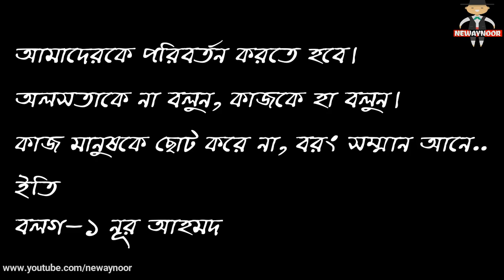চা বিরানী । Bonolota | বনলতা পেস্ট্রি | VLOG 01 | NeWayNoor | সিলেটি কটাই মিয়ার চা বিরানী NBO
সিলেট এর সব থেকে বেস্ট চা বলা যায় এইটাকে।
বনলতা পেস্ট্রি , আর-মারজান এর নিচ তলায়।
সময় পেলে একবার এককাপ চা খেয়ে আসতে পারেন।

Tea Fried || Vlog_01 || Sylheti 1st vlog | journy histtory sylhet
I don't know what was that but we didn't noticed at that moment. This video is for entertaining purpose so if my words hurt you guys
1st Jun 2017:
thank to my Friend:
Ruhul Amin, Razu Rahman, Kazi Karim, Kouser Ahmed, Delowar, Rojibur Rahman Mohel
চা বিরাণী , বিরানি
এই ভিডিও টি আমার বন্ধু দের সাথে এক সাথে ইফতার করতে যাই সিলেটে এবং অনেক মজার মজার ব্যপার ঘটে।
আপনি মনে হয় এই প্রথম দেখবেন যে ( চা বিরানী ) এবং এই ভিডিও টিতে আরেক টা বিষয় আছে একটি ছেলে লেখা পড়া করে এবং তার খেলার সময়টা ব্যয় করে দোকান এ সে  এই কাজ করে শুধু তার বাবা-মায়ের জন্য। আমরা অনেক বেকার লোক আসি শুধু কথা বলি কাজের বেলায় নাই। কিন্তু কোন কাজই ছোটনা তুমি যে কাজই করবে তোমার জন্য সম্মান বয়ে আনবে।

This is my 1st vlog  এই ভিডিওতে অনেক কথা আছে ভুল এগোলোকে কমা সুন্দর দৃষ্টিতে দেখবেন।

VIDEO TITEL = চা বিরানী | VLOG 01 | NOOR AHMED| New Video 2017 ➤MY SOCIAL ACCOUNTS➤